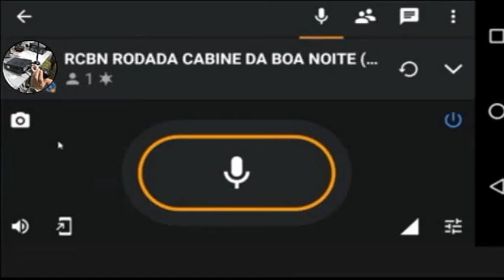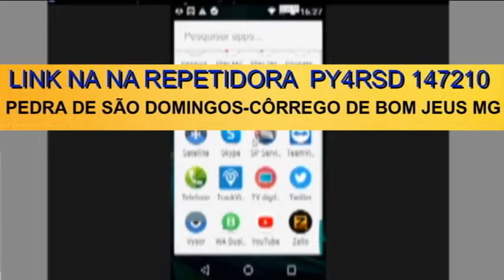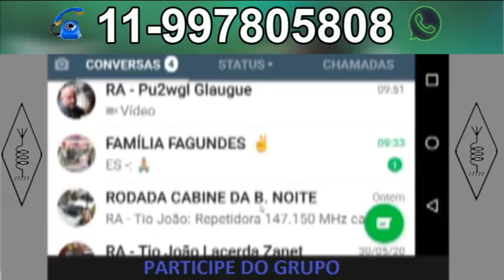GRUPO RCBN RODADA CABINE DA BOA NOITE BRASIL NO ZELLO